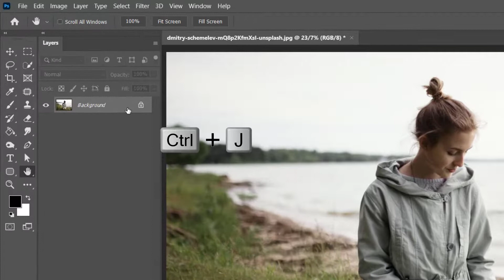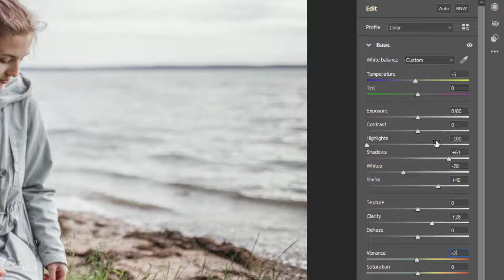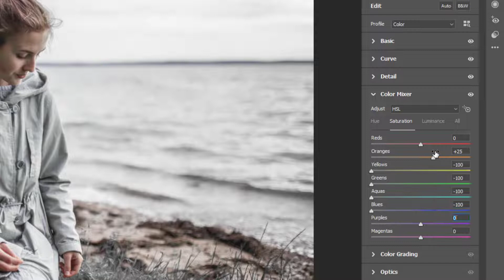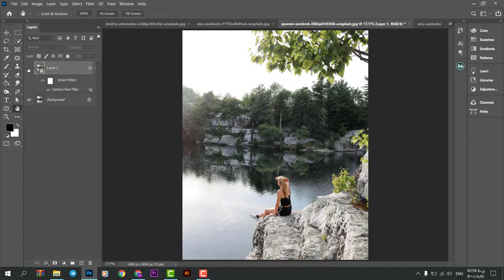GREEN MOOD TONE | Free PHOTOSHOP CAMERA RAW Tutorial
سلام رفقا امیدوارم حالتون عالی باشه،آموزش این تم رنگی جذاب رو براتون آپلود کردیم امیدوارم دوست داشته باشین..
حتما چنل مارو ساب کنید دمتون گرممم